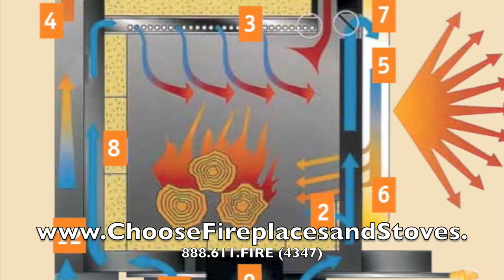Napoleon 1400 Wood Stove Tax Rebate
Wood stove rebate ending 2010 for up to $1,500.00 rebate on EPA emissions compliant wood stoves like the Napoleon 1400PL Deluxe EPA Wood Burning Stove.  Call Choose Fire Places and Stoves .com to speak to our Fireplace Experts.